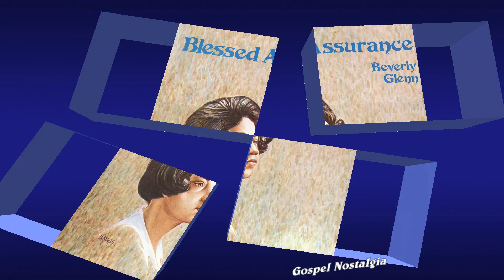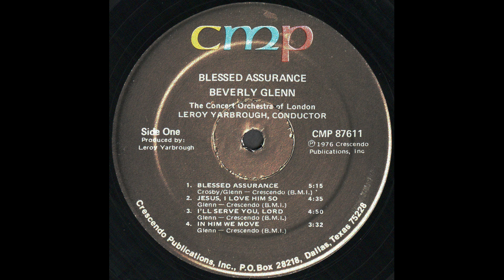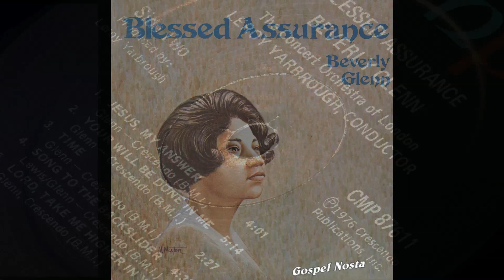"Blessed Assurance" (1976) Beverly Glenn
This is track 1 from the 1976 album "Blessed Assurance".
Written by Fanny Crosby
Beverly Maurene Glenn, native of Detroit, is the daughter of Deacon Robert H. Glenn Sr. and Bonnie Glenn, and the third of seven very talented children.  Raised in The Church of God in Christ, Beverly is a pioneer in Gospel Music.

Her four greatest mentors were Fannie Maddox, Dr. Ollie McFarland, Rev. Columbus Mann and Mattie Moss Clark (with whom she toured as an organist and was featured at the piano on the gold record, "Salvation Is Free.")  Having composed 150 Gospel songs, an anthem and a Christmas cantata for choir and chamber orchestra, Beverly has 10 albums to her credit as well as recognition in Ebony and Billboard magazines.  The cover of her "Take Me Higher" album was nominated for a Dove Award.

She has a Bachelor of Arts degree in Music Composition from Pitzer College, Claremont, California, Master of Arts degree in Church Music from Oral Roberts University, Tulsa, Oklahoma, Teacher Certification in Vocal Music, Wayne State University, Detroit, Michigan and 12 hours of Education Administration from Wayne State University--having also done graduate studies in Education at Georgia State University in Atlanta.  She has served as a clinician for various choral music workshops--including The M.E.N.C. (Music Educator's National Conference).

Her music is played in 33 countries.  Her "Wedding Songs, etc., Vol. I" album can be seen and listened which (in the profile section) also gives instructions on how to order it via several internet record stores, distributed by Tunecore.com.

 She has also written a book, an autobiography, entitled Trained In The School of Hurt:  The Adventures of Beverly Glenn.  Her 10 Gospel albums include:  "Coming Again So Soon, "Just Believe," "Find Yourself," "He's The One," "This Is Beverly Glenn," "Live In Philadelphia," "Blessed Assurance," "Take Me Higher,"  "There Is Hope," and  Live in Detroit, "Hide Yourself In Jesus."